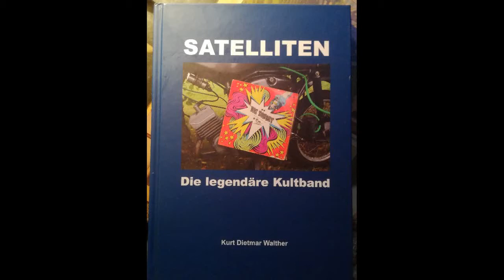Krakowiak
"SATELLITEN" Gera (D) - Aufnahme (für Deutschlandsender) aus dem Funkhaus Weimar (1968).
Original-Besetzung: Wolfgang Jung (ts, voc), Ralph Thomä (g, voc), Bernd Ehrhardt (g, voc), Konrad Krauthan (bg), Klaus Hübschmann (dr).
Tonregie: Karl Hans Rockstedt
Fotos: Internet, privat
Audio by Deutsches Rundfunkarchiv Babelsberg